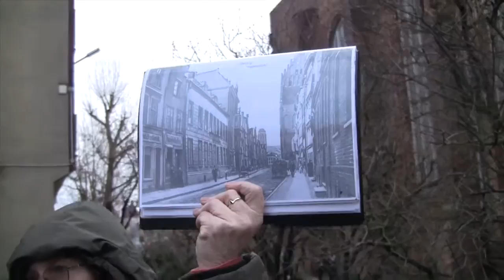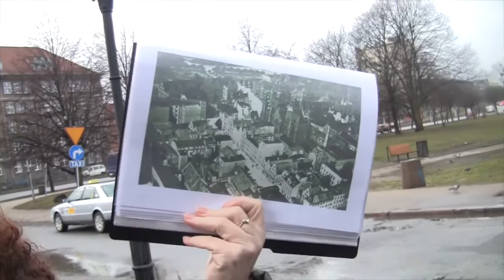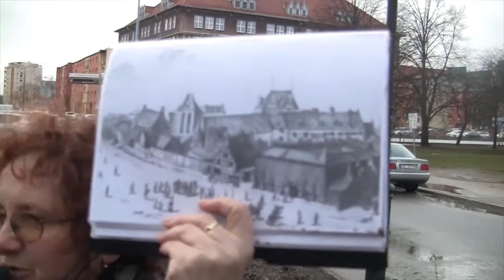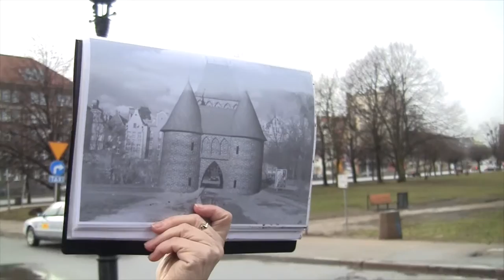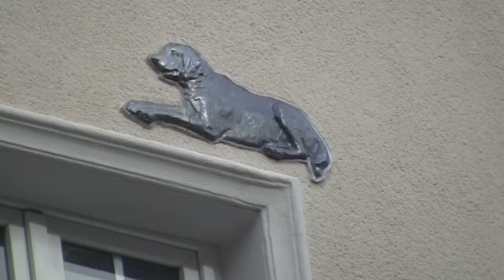Gdańskie Miniatury - w zwierzyńcu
Gdańskie MIniatury są dofinansowane przez MiDN